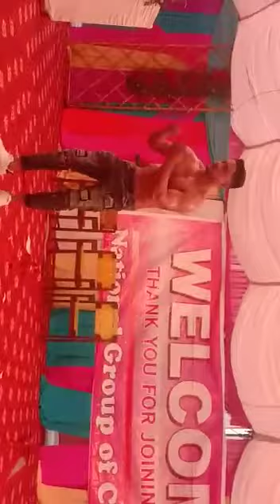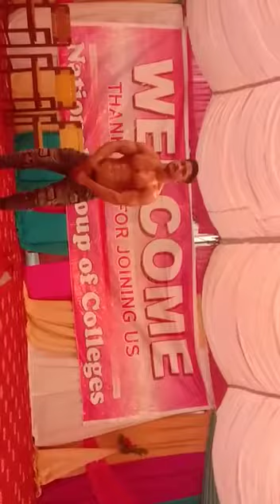25 May 2021